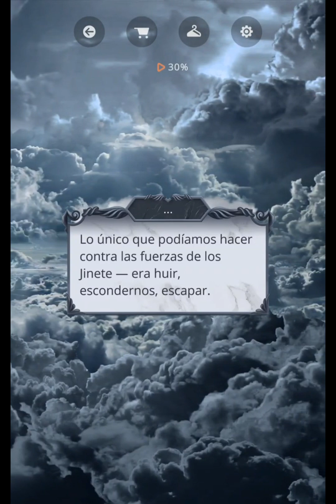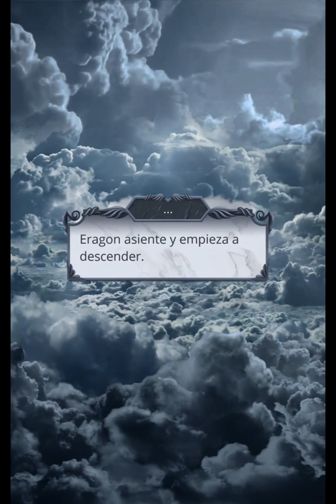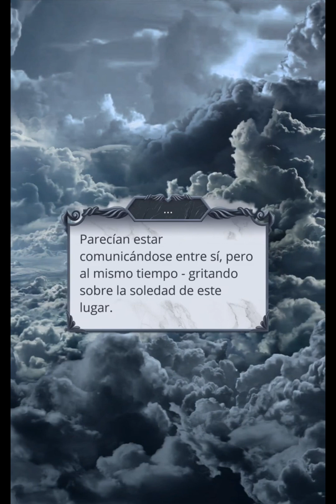Club Romántico [El Secreto del Cielo 2] LA ISLA DE LA MEMORIA [Ep. 7] [Temporada 2]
🧘🏻‍♀️🌋 Jugamos El Secreto del Cielo 2!! Han pasado diez años desde que dejaste la Escuela de ángeles y demonios atrás. Ahora, una nueva amenaza se cierne sobre vosotros y será tu deber detenerlo.
¿Podrás hacerlo?